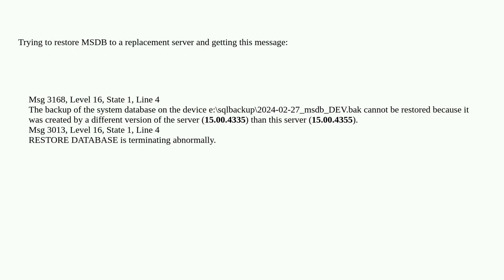Dba: Restore of MSDB fails with different version error but the versions are the same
Restore of MSDB fails with different version error but the versions are the same

A special thanks goes out to the community

  sql-server msdb sql-server-2019